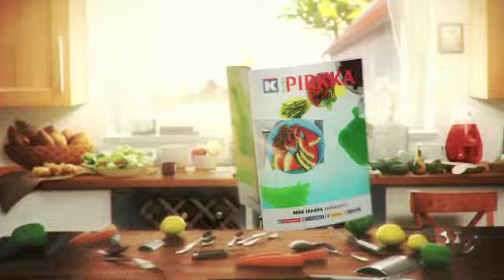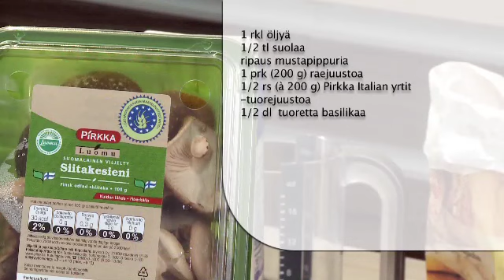Sieni-kasvisrulla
MTS_110301.mov